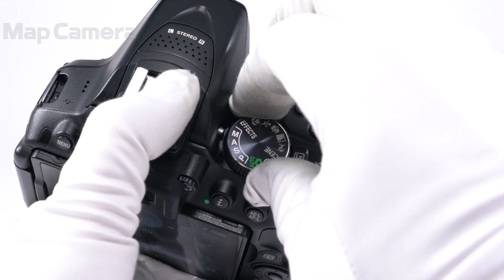Nikon(ニコン) D5300 ボディ 並品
【付属品】
USBケーブル・ビデオケーブル・バッテリー・チャージャー

【外観】テカリ、使用感があります。